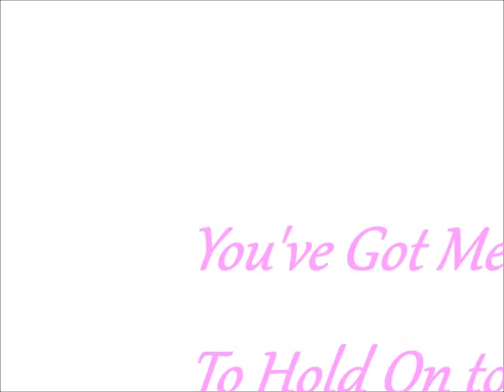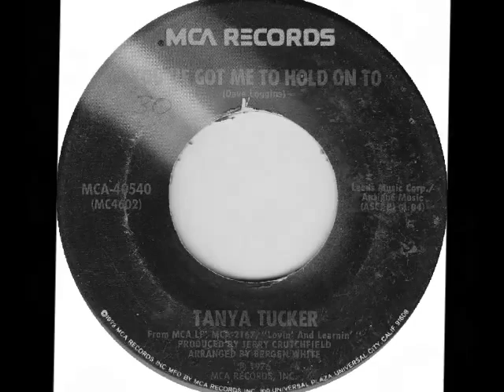Tanya Tucker -- You've Got Me To Hold On To